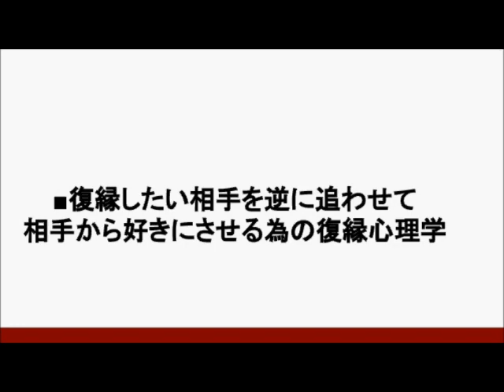「復縁したい！」元カノ、元カレを逆に追わせる３つの法則！【立花事務局内復縁係】